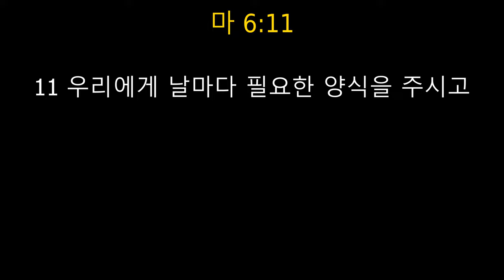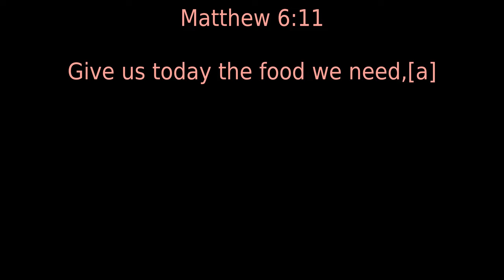"Give Us This Day Our Daily Bread" "원반의기도 3 : "오늘 우리에게 매일 빵을 주소서"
2022 년 7 왈 15 일

"원반의기도 3 : "오늘 우리에게 매일 빵을 주소서"

마 6:11

11 우리에게 날마다 필요한 양식을 주시고

박요샙 목사 님
코노스톤 거뮤니티 교회
Redwoord City, CA

"Give us today the food we need,[a]"

Christ Covenant Church
 (Matthews, North Carolina)